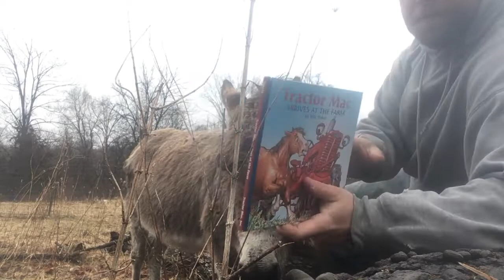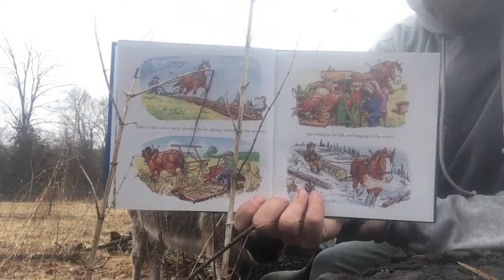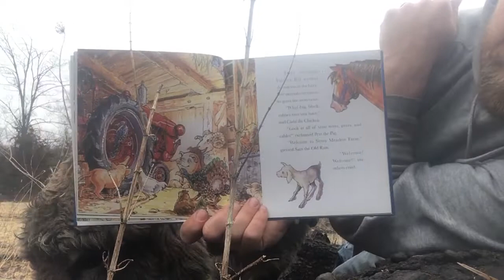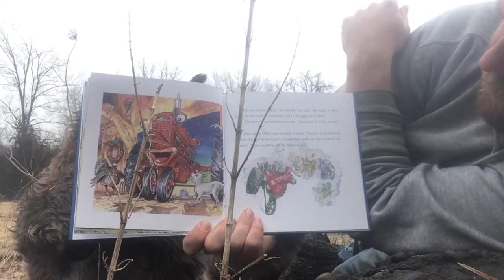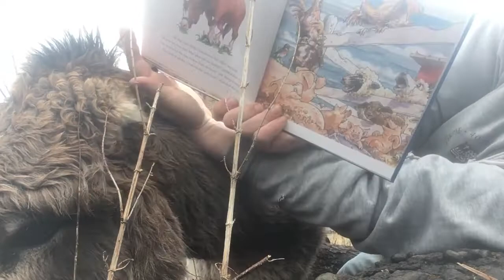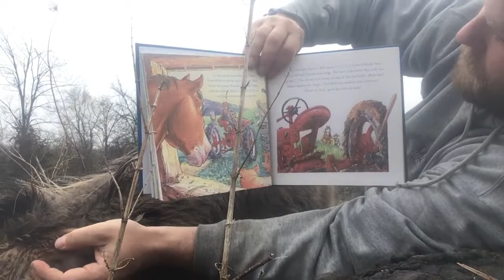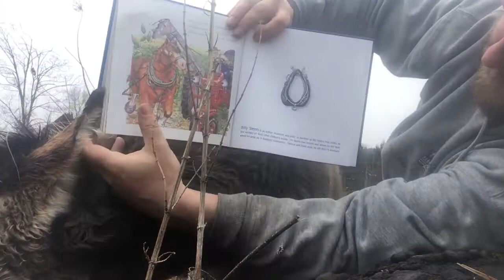Tractor Mac by Billy Steers read by Dave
Peter Pratt Nature School Distance Story time